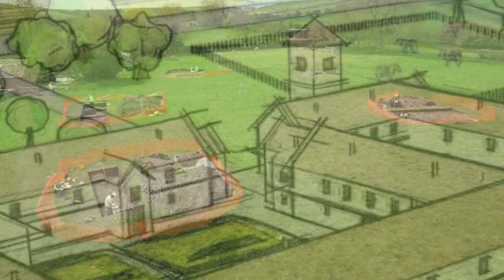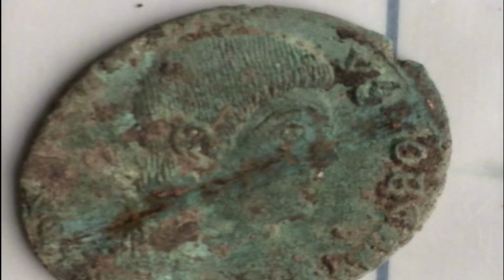Hallan una gran villa romana en Inglaterra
Las mejoras en un cobertizo propician el descubrimiento de una de las residencias patricias más grandes hasta ahora localizadas en la isla.